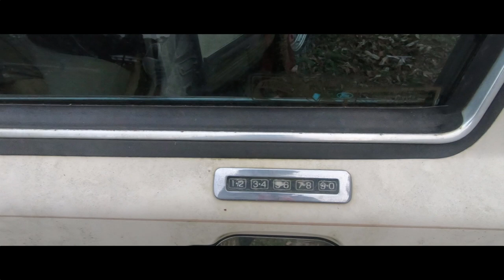Shawn Picks Up a HUGE and UGLY Lincoln Town Car for a BIG PROJECT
WE PICKED UP MY NEW RIDE!! We are going to do a whole build series on this car! LIFTED AND LOUD!!! This Lincoln Town Car will be an insane project! We plan on doing as much custom stuff to it as possible. The series will start with ripping out that gross interior!
Also HUGE thanks to Garret for towing this beast to my house!!

-Music!
   YouTube Music In Creator Studio!